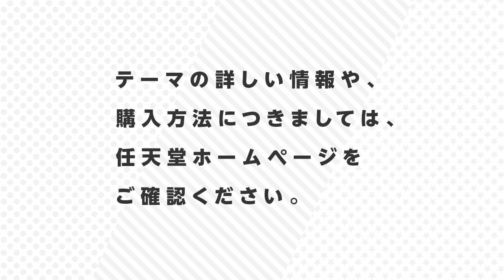スーパーマリオ オデッセイ 世界の旅へ [ニンテンドー3DS テーマ]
いろんなテーマで3DSのHOMEメニューを変える